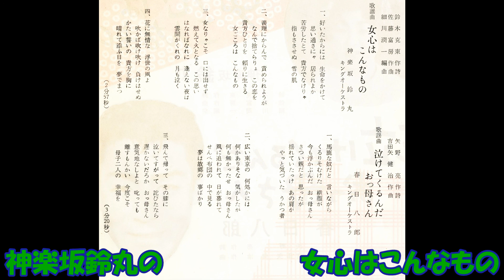神楽坂鈴丸の 女心はこんなもの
歌謡曲　鈴木克東作詞 佐藤富房作曲 細川潤一編曲  神楽坂鈴丸キングオｰケストラ      EB－404      F   1237      キングレコ－ド     この旋律は上原敏の「流沙の護り」（紫室代介作詞 佐藤富房作曲 細田定雄編曲  昭和12年10月発売）と同じです。こちらは軍歌調のですが、大分感じが違うように思います。